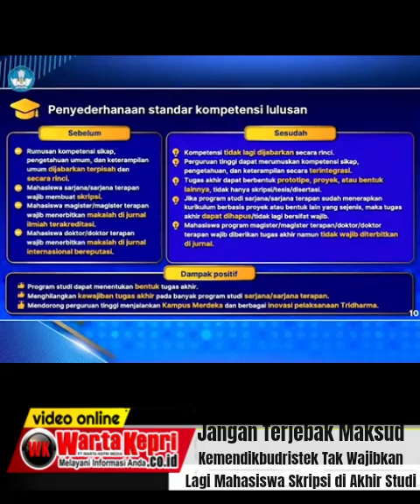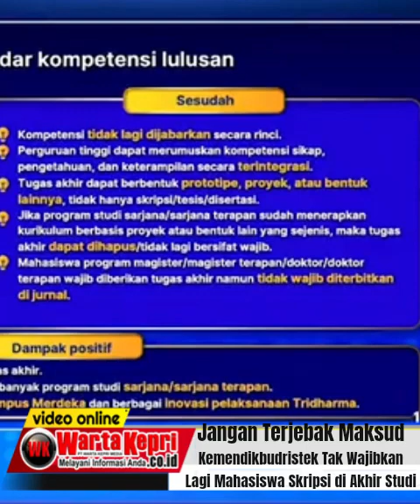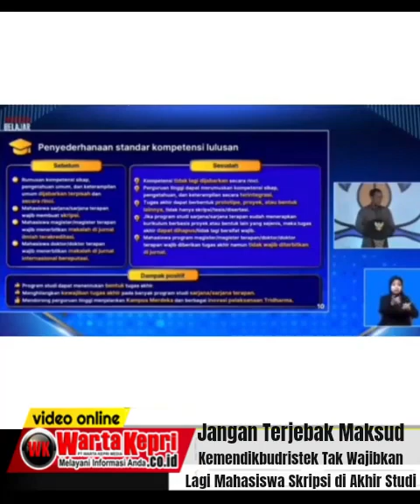Jangan Terjebak Maksud Kemendikbudristek Tak Wajibkan Lagi Mahasiswa Skripsi di Akhir Studi YT 2023